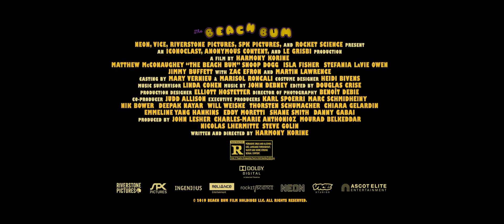THE BEACH BUM Trailer Deutsch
Im Mittelpunkt von The Beach Bum steht Moondog, ein liebenswerter, rebellischer Gauner, der
sein Leben in vollen Zügen geniesst und sich seine Regeln selber macht. Moondog hat eine
Mission: Er muss sich auf die Suche nach seinem Erbe machen, bevor sich dieses jemand
anderes unter den Nagel reisst. Kurz nachdem er mit Stil und leichtem Wahnsinn sein Ziel
erreicht hat, geht sein Erbe buchstäblich in Flammen auf. Doch Moondog ist der geborene
Überlebenskünstler: Er wird zurückkommen und sein Leben weiterhin so leben, als wäre jeder
Tag der letzte